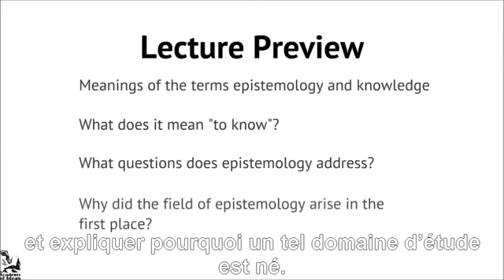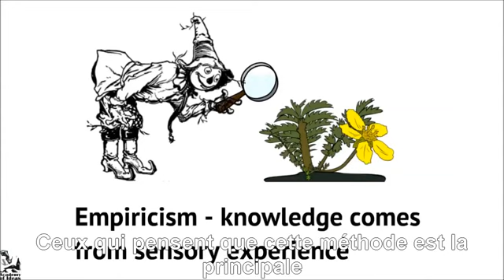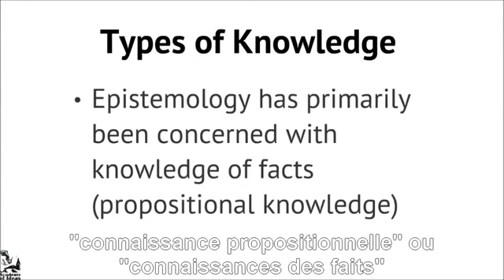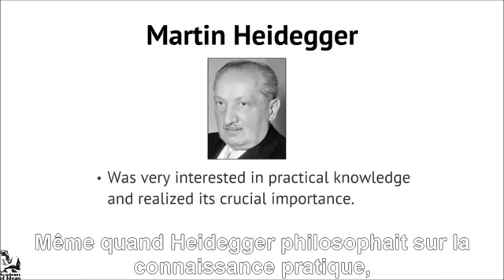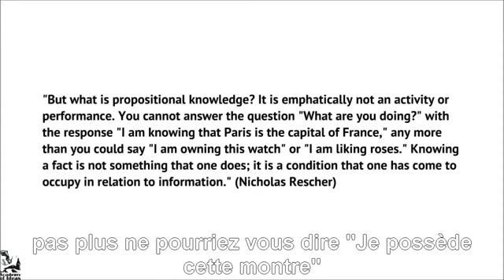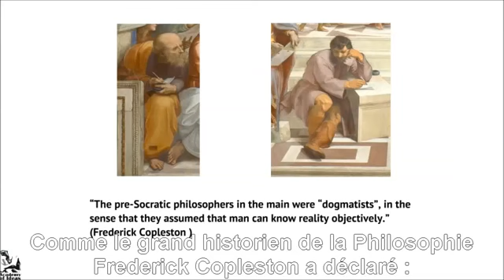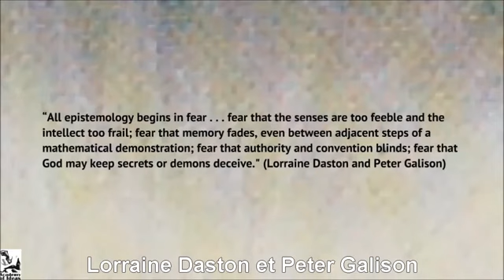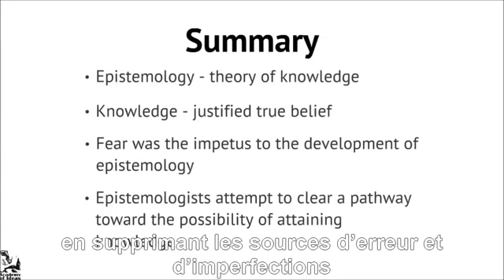Introduction à l'épistémologie